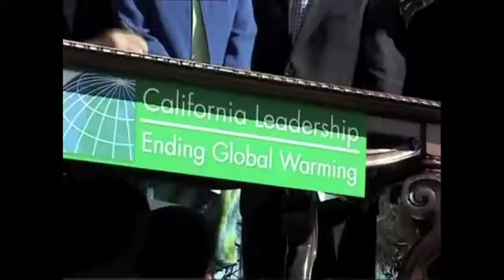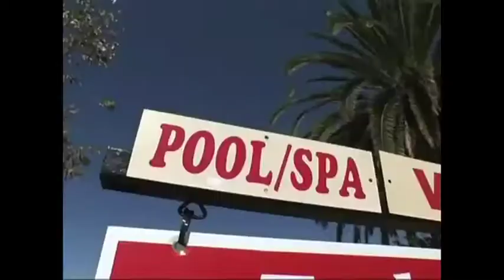Resumen de noticias Internacionales 21/10/2013